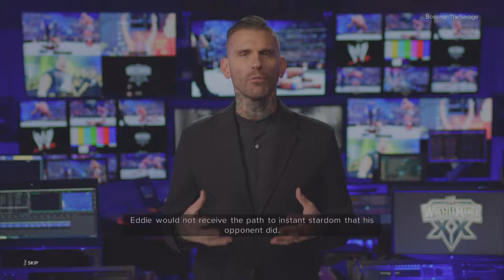HOLD UP MAYBE HE IS PERC KURT LOL 🤣 - WWE 2K24 SHOWCASE PART 10